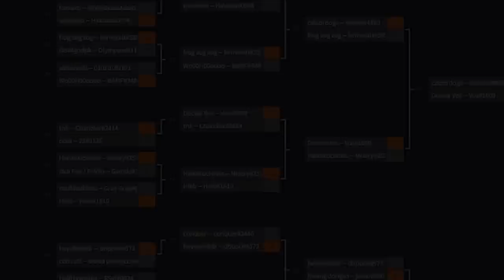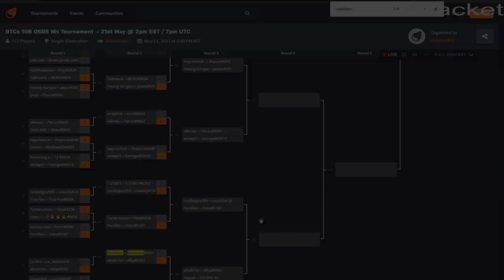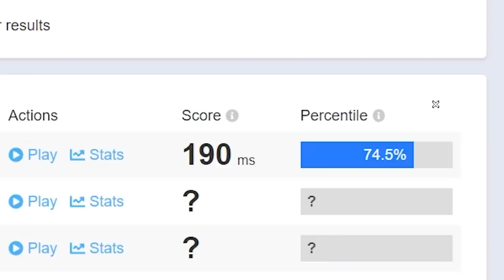Winning a 10B gp OSRS Tournament (ft. 1013, Odablock, Lagunarium & More)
Shout-out to Bikers & BTCs Discord for Hosting!